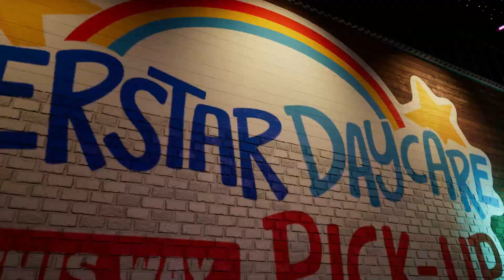Que alguien me saque de aquí | FNAF Security Breach 2#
madre de ios este tío esta loco dal like si es tu favorito